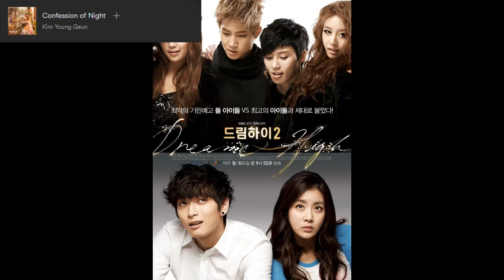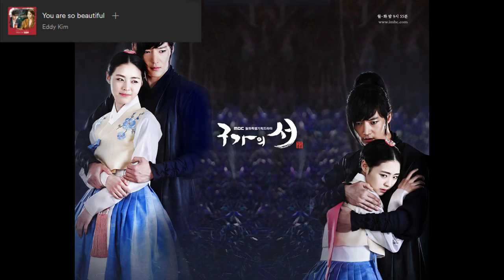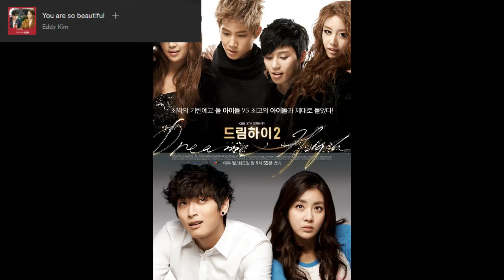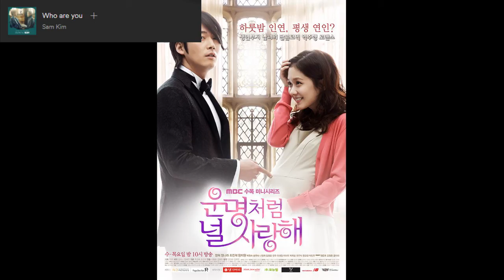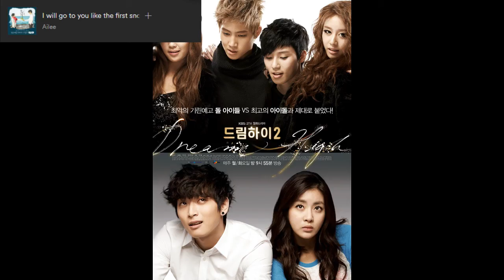🔴 WecZ FM ● Live Radio Korean OST 🎧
Welcome to WecZ FM Live Radio! Thank you for listening

Any donation, big or small, will surely help us keep the stream running. Thank you!

CTTO for the pictures.